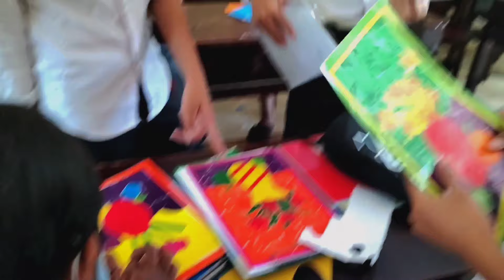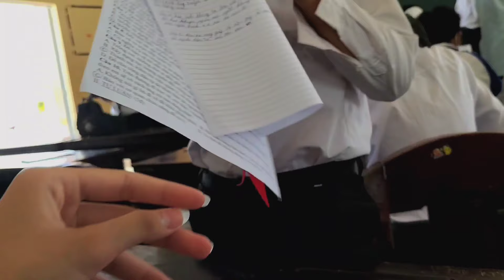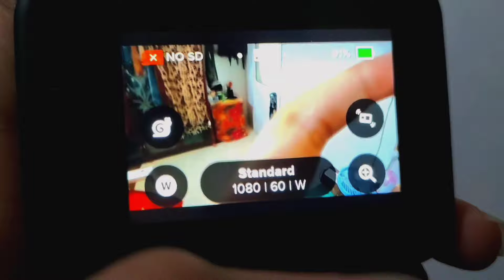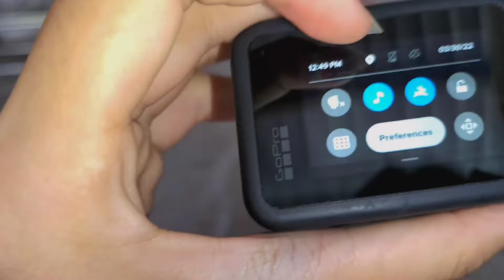1 ngày cuối tuần đi học cùng bạn bè và khui quà từ Úc gửi về có những gì?